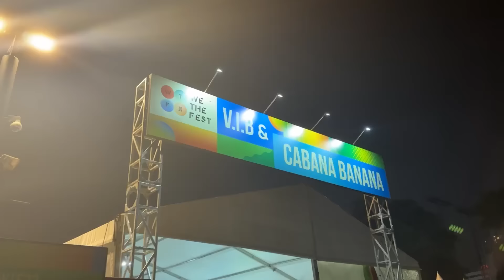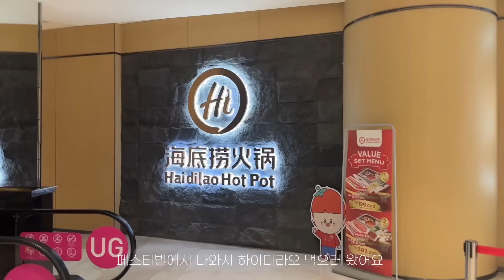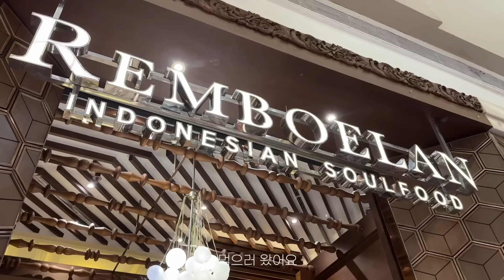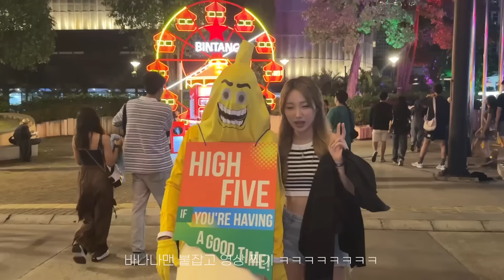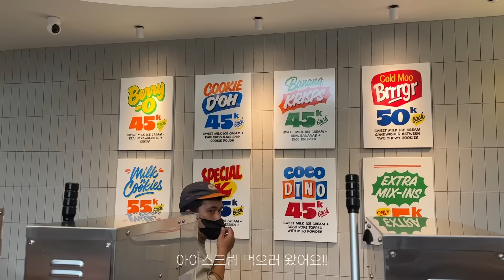Sebin in Jakarta!🇮🇩 4박 5일 자카르타 여행 브이로그🎇 We the fest 페스티벌, 회사 식구끼리 신나게 즐기고 왔다🔥